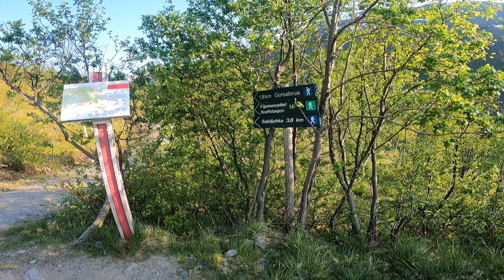Gorsabrua, Norway - Border Terriers In The Arctic Circle | Visiitti Norjassa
Border Terriers Häpi & Pössi are spending time in the northern Finland. This time during the july. They decided to make a day trip to neighbour country, Norway. There is a deepest canjon in the nordic countries, Gorsabrua.